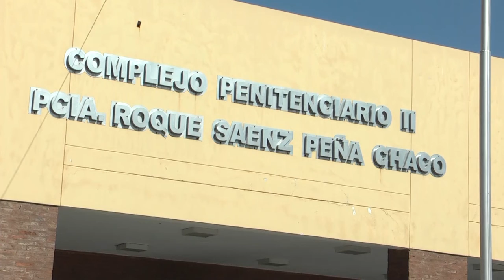N9 FEDERAL - FREYTES - INTERNOS DEL PENAL N°II DENUNCIARON MALTRATOS - SÁENZ PEÑA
SE PRESENTÓ UN HABEAS CORPUS Y SE SEPARÓ DEL CARGO AL DIRECTOR DEL COMPLEJO
Se presentó un habeas corpus mediante los defensores legales, por maltratos y pésimas condiciones de vida.
Por este motivo y con pruebas mediantes, se separó del cargo al director del Complejo Penitenciario NII.
No sé descarta que hayan más peros as involucradas y que puedan ser separadas del cargo también.
DANIEL FREYTES/TITULAR JUZGADO DE EJECUCIÓN PENAL